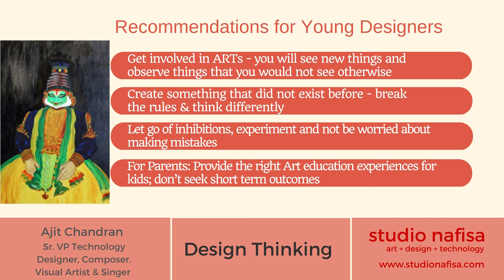Design Thinking by Ajit Chandran (interview by studio nafisa)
Interview of Ajit Chandran, Sr. VP Technology Industry by Studio Nafisa. Studio Nafisa is dedicated to providing art, design and technology education, classes, after school programs and STE"A"M events for various organizations.